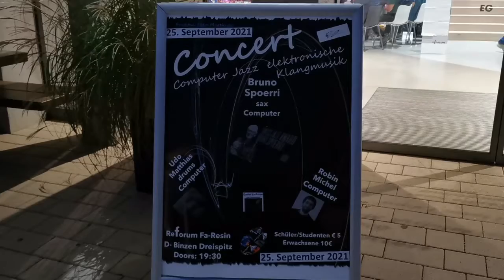Afrigal in Concert - Robin Michel Solo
MAXMSP CHUCK Supercolider Puredata Ableton Live electronic software Fluxus Processing MAXMSP Chuck Impromptu Overtone Tidal Openframework Sonic Pi CSound Synthesis Toolkit

Robin Michel - Solo
MAXMSP-Microcontroller, Doepfer modular, Eigenbau Mobile

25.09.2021 D-Dreispitz Binzen Fa. Resin Reforum - Veranstalter Karin & Fritz Resin

Sound Engineer Walter Schneider Weil am Rhein
Kamera Helga Munz